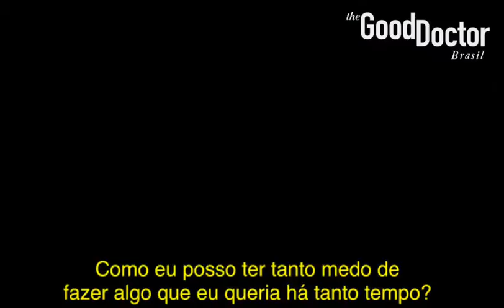The Good Doctor Promo 3x03 “Claire” [LEGENDADA]